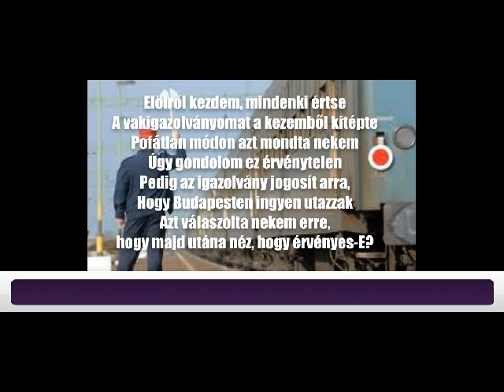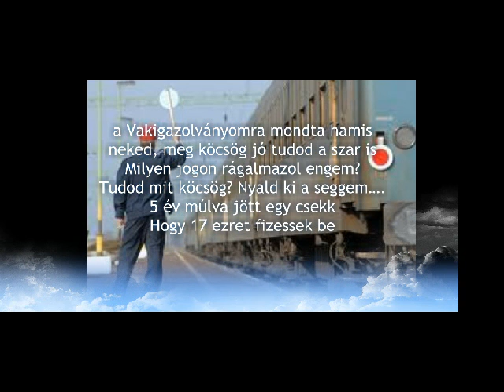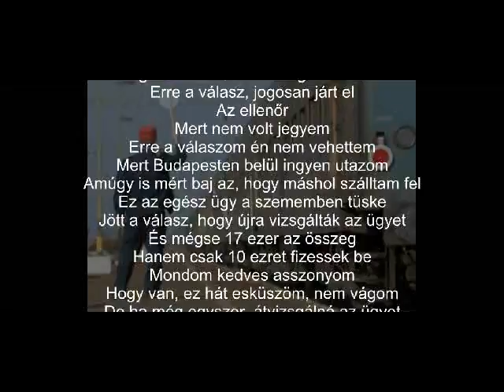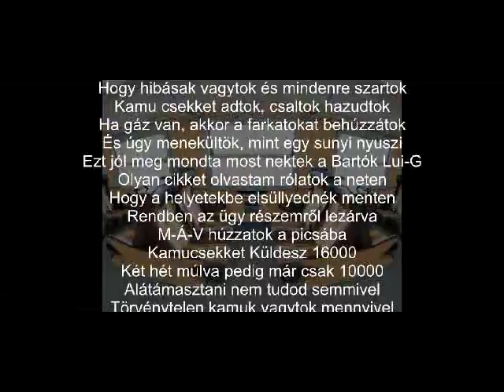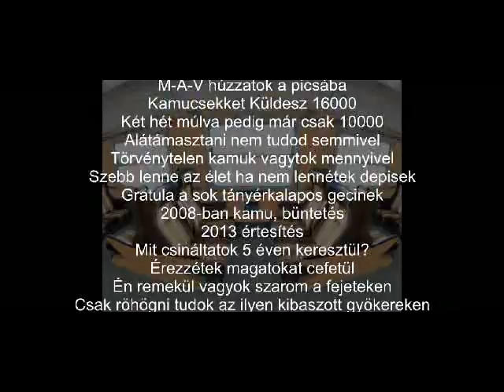Bartók Lui-G Jogtalan büntetés a mávnál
Előadó: Bartók Lui-G
Szöveg: Bartók Lui-G
Wu Tang Triumph instrumental

Gyengén látó vagyok
A Máv-nál megbüntetett egy kalauz
Jogtalanul.
Ezért most írtam egy számot, mert panaszlevelet hiába írok
Szarnak, rá...
Akkor most hallgassátok

Törökszentmiklósra utaztam
Zuglóban jegyet váltottam
De a nyugatinál szálltam a vonatra
A kalauz jött és azt mondta
Nyugati és Zugló között nincsen jegyed
Ezért úgy gondolom. Ne gondolkozz baszdmeg
Inkább a stílusodon változtass de gyorsan
Előre szóltam.
Elölről kezdem, mindenki értse
A vakigazolványomat a kezemből kitépte
Pofátlan módon azt mondta nekem
Úgy gondolom ez érvénytelen
Pedig az igazolvány jogosít arra,
Hogy Budapesten ingyen utazzak
Azt válaszolta nekem erre,
hogy majd utána néz, hogy érvényes-E?
a Vakigazolványomra mondta hamis
neked, meg köcsög jó tudod a szar is
Milyen jogon rágalmazol engem?
Tudod mit köcsög? Nyald ki a seggem.
5 év múlva jött egy csekk
Hogy 17 ezret fizessek be
Jogtalan a büntetés írtam vissza
Majd nyilvánosságra hozza a D. Tóth Kriszta
Ezt írta nekem a nő erre,
Hogy amennyi rá van, írva a csekkre
Annyit fizessek be
Mondtam neki, Nem fizetem,
Jogtalannak tartom az egészet
Én ezzel egyet nem értek
Jogtalanul büntetitek meg az embert
Erre a válasz, jogosan járt el
Az ellenőr
Mert nem volt jegyem
Erre a válaszom én nem vehettem
Mert Budapesten belül ingyen utazom
Amúgy is mért baj az, hogy máshol szálltam fel
Ez az egész ügy a szememben tüske
Jött a válasz, hogy újra vizsgálták az ügyet
És mégse 17 ezer az összeg
Hanem csak 10 ezret fizessek be
Mondom kedves asszonyom
Hogy van, ez hát esküszöm, nem vágom
De ha még egyszer, átvizsgálná az ügyet
Rájönne, hogy meg se büntethet
De végrehajtókkal fenyegetett
Esküszöm, nem értem én ezeket
Honnan veszik a jogot, honnan veszik az energiát
Honnan veszik a bátorságot
Honnan veszik az ötletet, hogy hasra ütésszerűen követelnek
Különböző összegeket
Bezzeg én jogtalanul orrot nem törhetek
Hová süllyed az ország? Szabad a szabad rablás
Ennyi Cseszd, ki cseszd, ki cseszd, ki.
Úgyis győztesnek hozzátok ki magatok
Csókosként mindig hiteles a szavatok
Pedig a szívetek mélyén tudjátok mégse
Ezért alszotok rosszul minden éjjel
Mert a rabló az, rosszul alszik
Mert egész éjszaka forgolódik
MÁV Magyar Állami Vasutak
Az emberekre Hárítják, a szarukat
Nem tudja a jobb kéz, mit, csinál, a bal
Csak Lefelé szopik felfele meg nyal
Szar ez az egész kurva helyzet Ami itt van
Hogy én szívtam?
Neeeem
Szivesen adtam a pénzem
Remélem, hogy gyógyszerre költöd te féreg
Tényleg legalább ismernétek be
Hogy hibásak vagytok és mindenre szartok
Kamu csekket adtok, csaltok hazudtok
Ha gáz van, akkor a farkatokat behúzzátok
És úgy menekültök, mint egy sunyi nyuszi
Ezt jól meg mondta most nektek a Bartók Lui-G
Olyan cikket olvastam rólatok a neten
Hogy a helyetekbe elsüllyednék menten
Rendben az ügy részemről lezárva
M-Á-V húzzatok a picsába
Kamucsekket Küldesz 16000
Két hét múlva pedig már csak 10000
Alátámasztani nem tudod semmivel
Törvénytelen kamuk vagytok mennyivel
Szebb lenne az élet ha nem lennétek depisek
Gratula a sok tányérkalapos gecinek
2008-ban kamu, büntetés
2013 értesítés
Mit csináltatok 5 éven keresztül?
Érezzétek magatokat cefetül
Én remekül vagyok szarom a fejeteken
Csak röhögni tudok az ilyen kibaszott gyökereken
Végre hajtokkal fenyegettetek
Ezért befizettem nektek a kamu csekketeket
A határidő már lejárt régen
Amit feltüntettél az e-mailben
Szégyen te vagy egy szégyen és szégyeld magad te fasz szopó

Kamura büntettek meg engem
A tányér kalapos segg fejek,
Mondtam nekik, ezt nem lehet
De leszarták a fejemet
Én meg szarom a tietek
Az ördögnek adtátok a szívetek